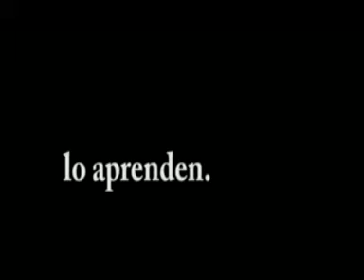Spot Social para Nunura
Como parte de la evaluación final en el curso de Formación Cristiana X, el profesor Pedro Nunura pidió hacer un video que promueva los valores en la familia. El tema que escogimos fue: el ejemplo que ejercen los adultos sobre los hijos en la formación de valores.

Los responsables del video son:
Hugo Ramírez Torres, Jorge Brañez, Joel Maldonado, Oved Chuquivala, Jhanet Torres, Johana Aguado, Angela Castro y Salomón Soto.